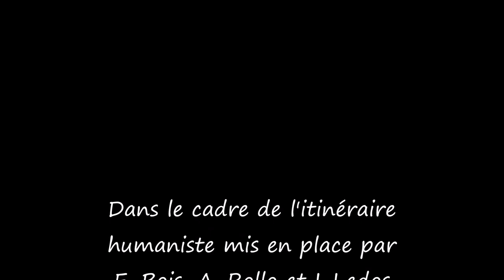Les humanités à l’œuvre : "Elephant Man" par Léa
Présentation du film "Elephant man" de David Lynch (1980) dans le cadre de la spécialité Humanités.

Thème : Les représentations du monde